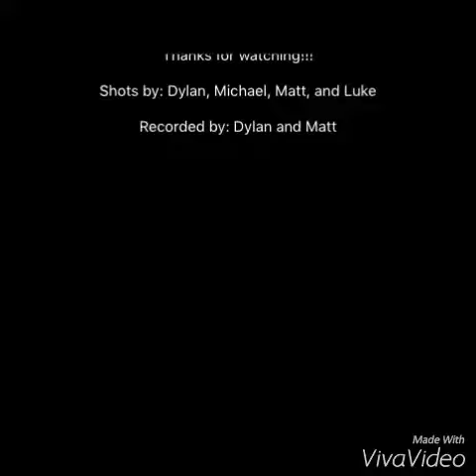Kid Perfect: feat. Luke